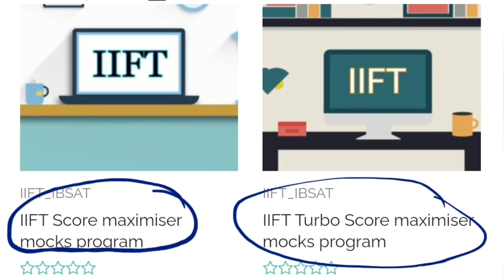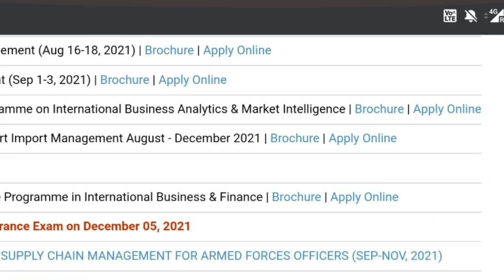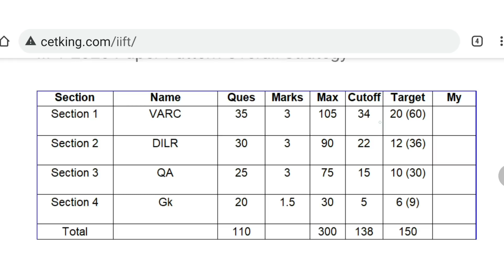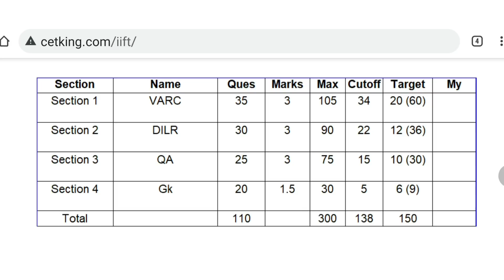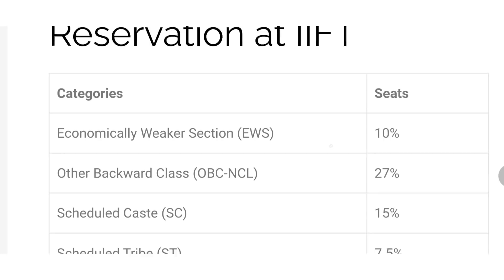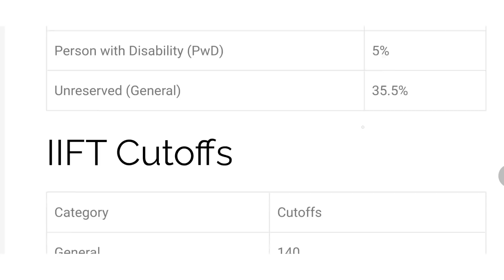IIFT Exam dates out | Should I apply for the exam | Cutoffs of IIFT | Placements of IIFT Colleges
Cetking.com/contact